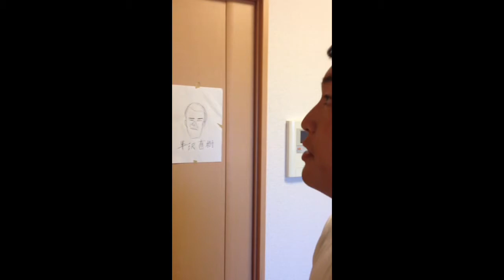半沢直樹 名シーン 覚悟を見せてくれ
半沢直樹の名シーンをた○おかこー○ーくんが再現しました。カメラマンはktmr